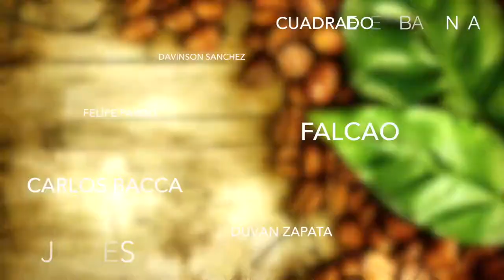ALFREDO MORELOS JUGADOR DEL RANGERS F C